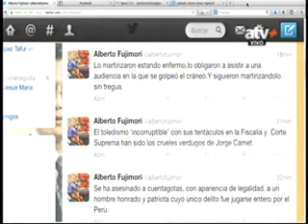Alberto Fujimori se pronuncia sobre Jorge Camet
Alberto Fujimori acusó al Gobierno de Alejandro Toledo de convertirse en verdugo del ex ministro de Economía Jorge Camet. Asimismo a través de su cuenta en Twitter afirma que fue martirizado por el toledismo.